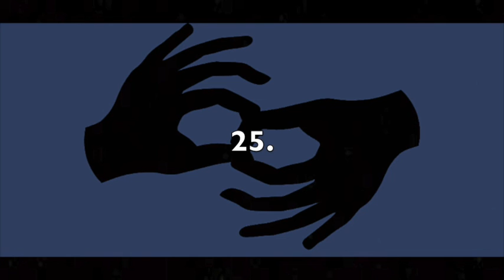Receptive Fingerspelling (ASL) - First Names 2 - Left Hand - Front - 150 LPM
This video is intended for receptive fingerspelling practice in ASL. The theme is "FIRST NAMES." There are 25 in total. The signer is left-handed. The view is front-facing. The speed is 150 letters per minute. To increase or decrease the difficulty level, you can adjust the speed by clicking the settings wheel in the lower right corner of the video. I recommend pausing the video between each item and writing, or typing, your answers to verify accuracy in spelling. Answers are below.

1. Leo
2. Matthew
3. Christopher
4. Sarah
5. Thomas
6. Amelia
7. Anna
8. Everly
9. Jeremiah
10. Harper
11. Scarlett
12. Nova
13. Adrian
14. Kaylee
15. Jack
16. Aubrey
17. Owen
18. Willow
19. Lincoln
20. Hudson
21. Avery
22. Connor
23. Julia
24. Ariana
25. Bella